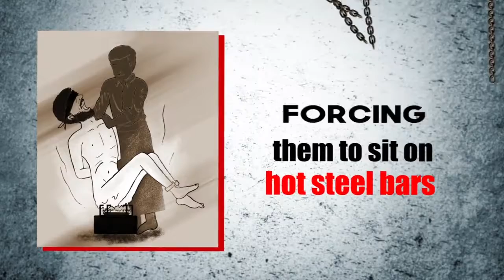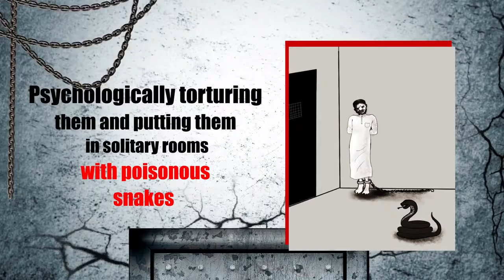When death becomes a wish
burning
beating
flogging
hanging
suffocation
Testimonies in the handwriting of abductees about the methods used by the Houthi militias in torturing them
Forcing them to sit on hot steel bars
They hang them on the ceiling in degrading and cruel way and flog them
They starve them, set fire under them and burn their bellies
They  insert needles into  the noses of some abductees
Cover their eyes, handcuff  their hands and shackle their legs behind their backs
Beating them on the bottom of their feet and legs in order to handicap them
Psychologically torturing  them and putting them in solitary rooms with poisonous snakes
Abductees Mothers Association monitored 950  torture cases against  abductees, Sana'a in the forefront rank with 144 cases
The Association documented 71 cases of torture to death and 48 cases of execution in prisons during 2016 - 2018
These crimes were not confined to men, but rather to women who were subjected to abduction and ill-treatment
Houthi is a terrorist movement